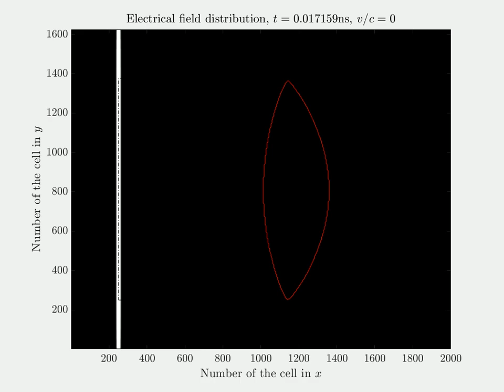Convex lens illuminated by a plane wave